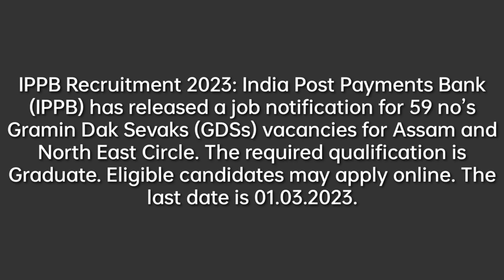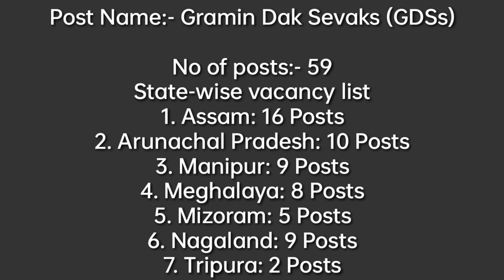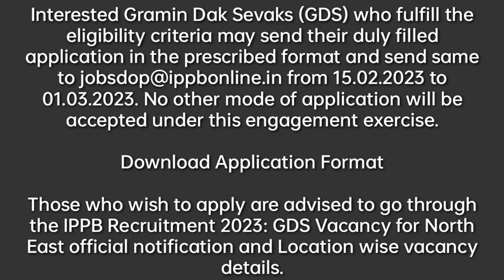KHUBOR LAITKAM Ha North Eastern// Meghalaya -8 post salary 30,000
official advertisement